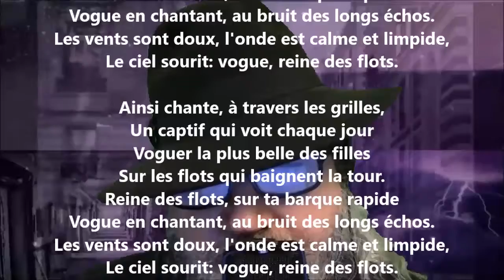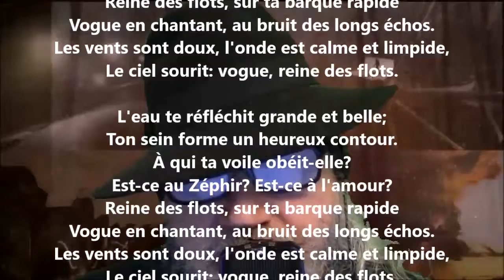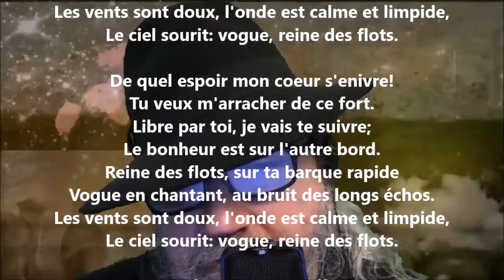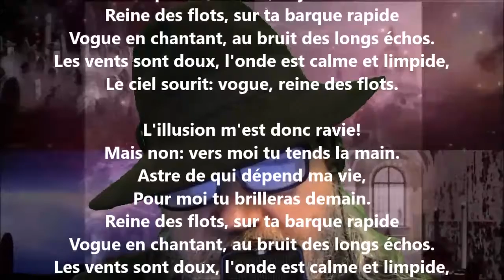Le prisonnier - Pierre-Jean de Béranger lu par Yvon Jean